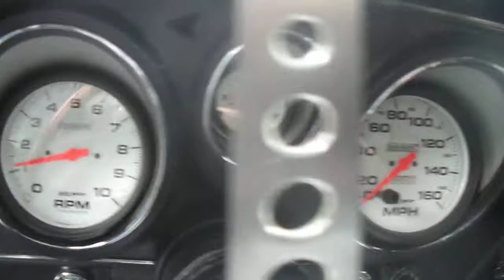running video 001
the 71 running...